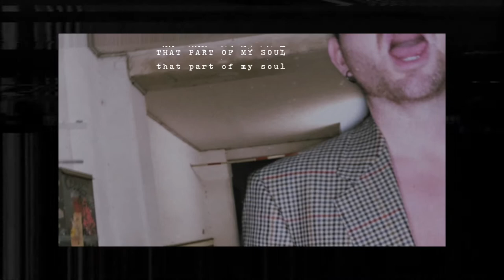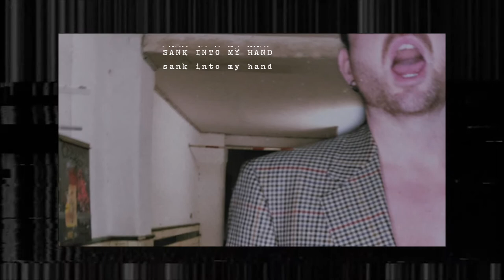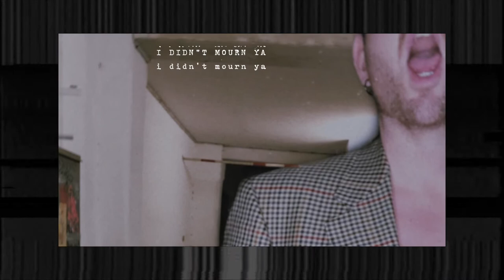Leakim - I Didn't Mourn Ya [Lyric Video]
Written and Produced by: Mikael "Leakim" Johansson
Stinsen Records

LYRICS:
Ok, so now I'm here, I guess, kinda
Like, no way I'm going back
So I choose to stay put, here for the winter

Fill up the holes in the ground from my heels
And I list all my friends I want to thank
As we head towards something way up ahead
Something worth it, something better

When I figured it was time for you to go
Good bye never have been easier no
Never so easy to say
To say to say

I finally let it go
That part of my soul
I don't hurt cause I'm lonely
It's because I didn't mourn ya

With every choice
There is something I rather do
The harder I pulled, the deeper the teeth sank into my hand

There's gratitude now
Every morning and night
I used to curse a lot
All because of a piece of me I didn't like, would do anything to get rid of

I was chasing some fantasy, yeah it kept me going
The light at the end, my tunnel vision kept me rowing
Up streams, my arms where tired
Just waited for the day where I'm too old and I get fired
Left alone and uninspired